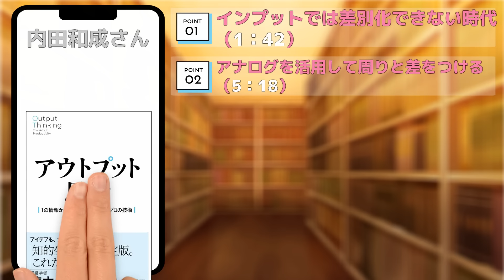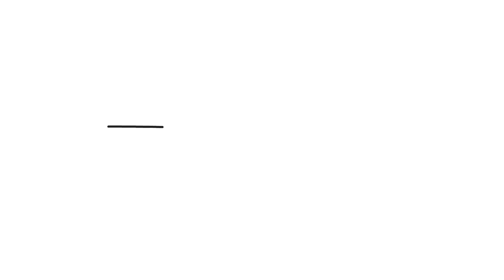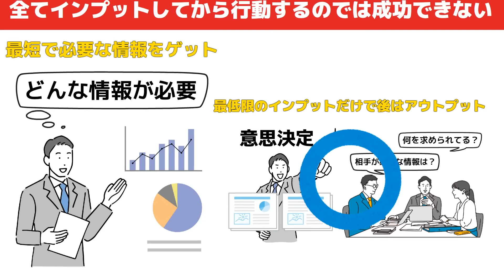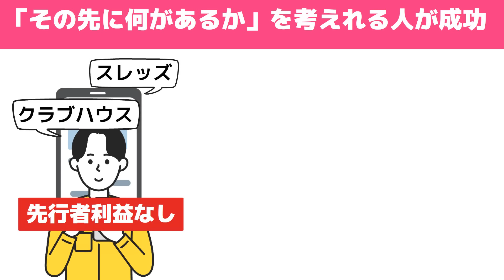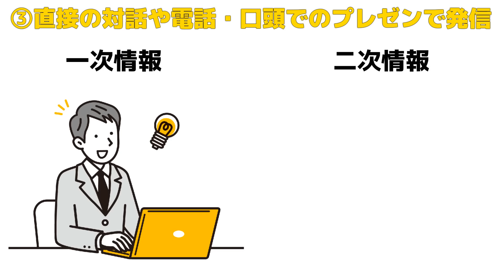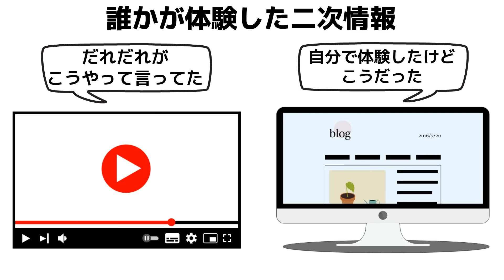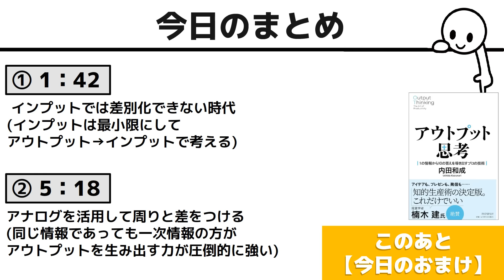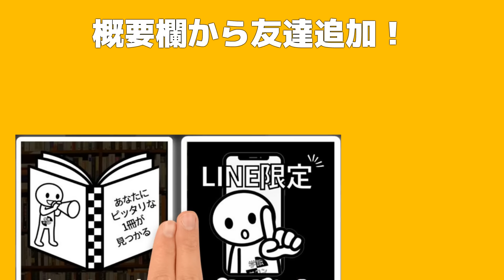【名著】仕事のプロが書いた本。全人類読むべき1冊でした。『アウトプット思考 １の情報から１０の答えを導き出すプロの技術』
【amazonリンク】
『アウトプット思考 １の情報から１０の答えを導き出すプロの技術』内田 和成/PHP研究所

🔽本は耳で読もう　Audible

【目次】
0:00　オープニング
1:42　①インプットでは差別化できない時代
5:18　②アナログを活用して周りと差をつける